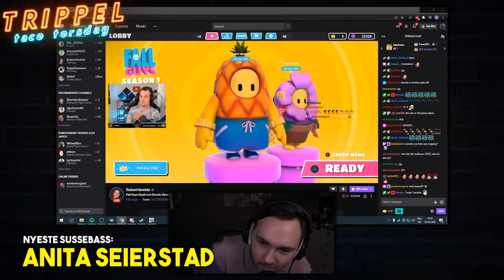Den Ultimate Fall Guys Duellen Mot Dennis Vareide 👑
Denne videoen har en anbefalt aldersgrense på: 12år

RubenVareide-Kanalen er eid og styrt av Rakkerfilm AS